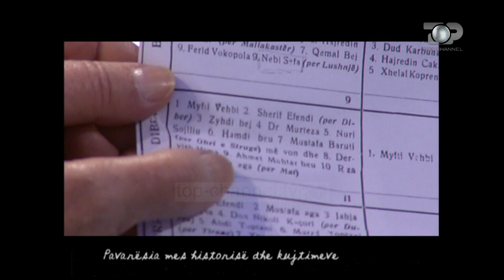Ahmet Zogu ishte delegati më I ri I Kuvendit të Vlorës në vitin 1912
Emisioni Top Show i datës 26 nëntor 2008 me temën “Pavaresia mes historisë dhe kujtimeve”, trajton temën e shpalljes së Pavarësisë së Shqipërisë  në vitin 1912 dhe peripecitë që përjetuan firmëtarët  e dokumentit më të rëndësishëm “Aktit të Shpalljes së Pavarësisë”. Për temën janë të ftuar pinjollët e firmëtarëve të deklaratës së pavarësisë siç ishin Nebi Sefë Lushnja apo Qemal Karaosmani. Pasardhësit e këtyre figurave patriotike tregojnë detaje interesante mbi ditën e Pavarësisë,  por edhe pse këta patriotë të rëndësishëm janë harruar dhe nuk përmenden për rolin e tyre të rëndësishëm. Në emision janë edhe historianë të njohur,  të cilët tregojnë fakte interesante mbi flamurin që u ngrit ditën e shpalljes së Pavarësisë në Vlorë, por edhe mbi mënyrën se si patritotët shqiptarë arritën të bashkohen për këtë ditë historike. Në pjesën e fundit të emisionit trajtohet edhe krijimi i himnit kombëtar. Cilat kanë qënë versionet për himnin kombëtar dhe pse nuk u përzgjodh punimi i Gjergj Fishtës dhe Lec Kurtit apo dhe variantet e tjera të himnit. Në panel janë të ftuar Historianja Valentina Duka, Nebi Sefa, nipi I Lef Nosit Skënder Kosturi, mbesa e Pandeli Evangjelit Donika Evangjeli, historianja Kaliopi Naska, historiani Pëllumb Xhufi, Muzikologu Sokol Shupo, kulturologe Valbona Karakaci.